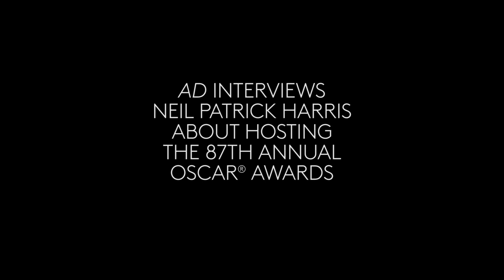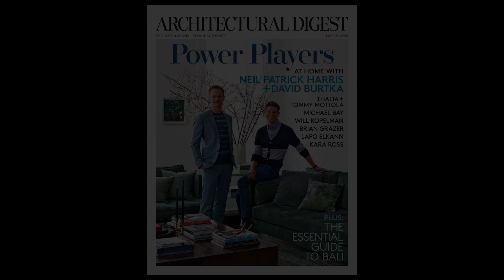Neil Patrick Harris on Hosting the Oscars®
AD interviews Neil Patrick Harris about hosting the 87th annual Academy Awards®